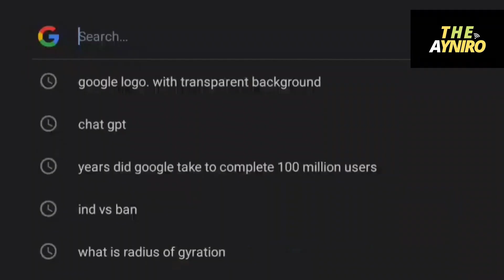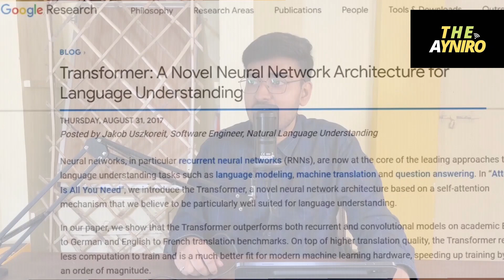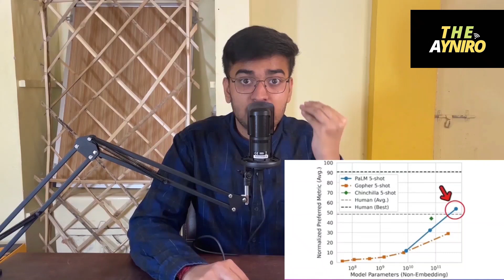Chat GPT is about to DESTROY Google | Bard vs chat GPT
This Video Talks about how Chat GPT can naver kill or replace google
here I have also Explaned How different AI models from google works .

I have talked about LaMDA Sparrow PaLM thease are some of powerfull Ai Models that google uses
I have explained where Chat GPT lacks and where google has advantage over Chat GPT